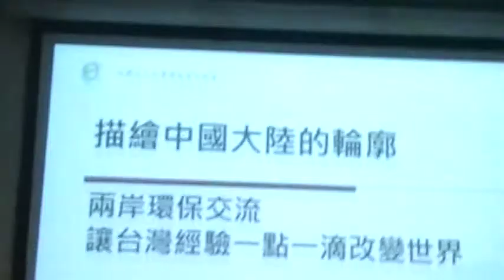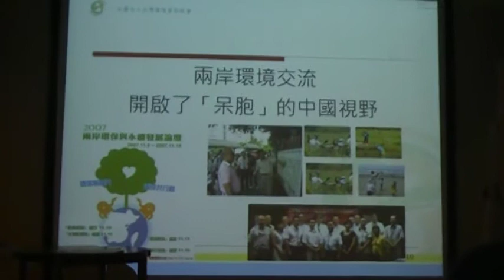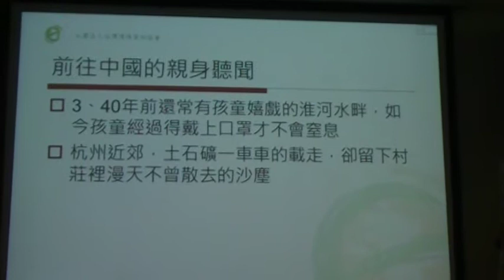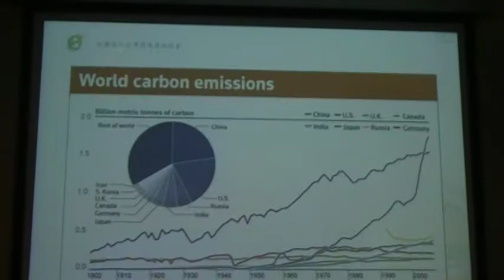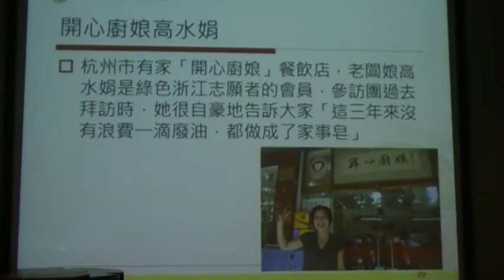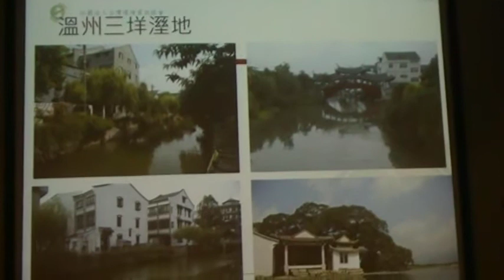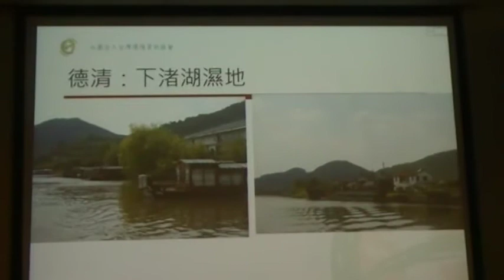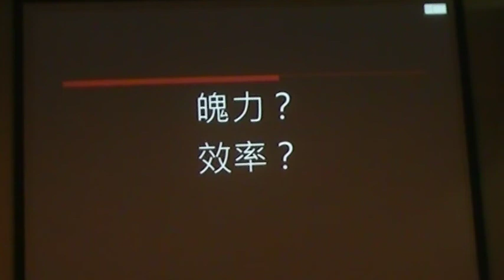2010-09-14-3 環資彭瑞祥演講-兩岸環保NGO暨獨立媒體水資源交流會議MOV014.MOD